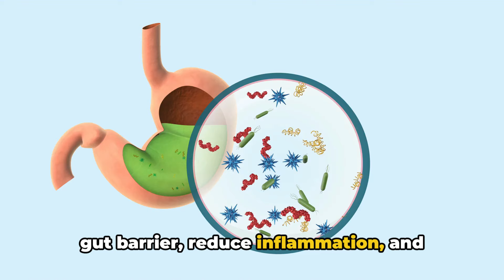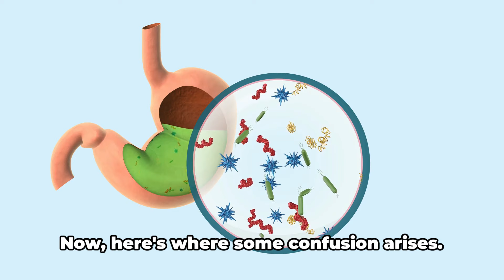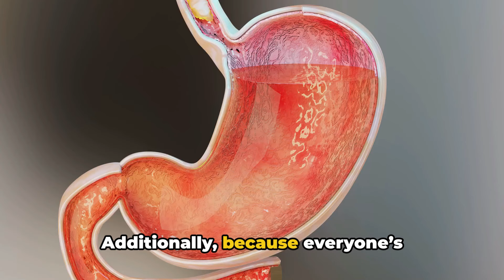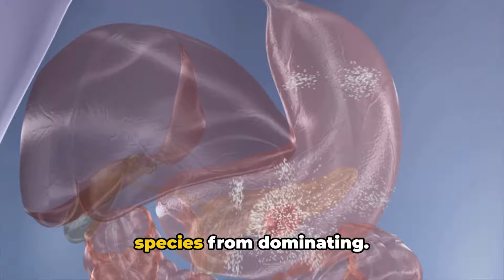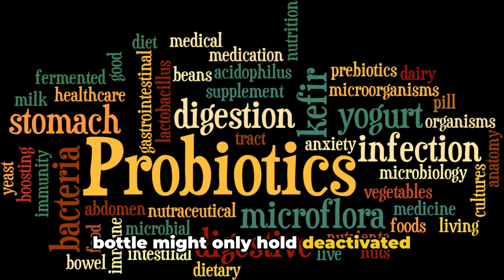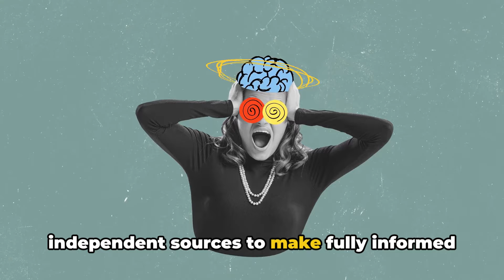Probiotic Foods: Are You Wasting Your Money? 💸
Are you pouring your hard-earned cash down the drain on probiotic foods, hoping to boost your gut health? 💸🔍 Stop right there and let us guide you through the maze of myths and truths! Probiotic Foods: Are You Wasting Your Money? is your go-to video for Unlocking the Advantages and Harnessing the Power of probiotics without the fluff. Dive into the world of fermented wonders like yogurt and kimchi, and explore the Health Benefits they might (or might not) bring to your table. 🍲🔬

With so much noise out there, it's time to get clear on what truly works for your gut. Are all fermented foods created equal? 🤔 Can any probiotic strain fight off those pesky digestive issues? We're here to unveil the magic behind probiotics and gut health, making science digestible and fun! 🌟

Join us in unraveling the secrets behind probiotic foods and their role in digestive health. Learn about specific strains that science backs, and how not all probiotic claims are fermented equally. Whether you're a health enthusiast or just curious, this video is brimming with insights to empower your wellness journey. 🌿💪

CHAPTERS:
0:00 - Probiotic Foods Gut Health Benefits
0:13 - Understanding Probiotics Benefits
1:00 - Fermented Foods Probiotic Content
1:48 - Probiotics Digestion Improvement
3:42 - Probiotics Role in Gut Health
5:31 - Probiotics Myths vs Facts